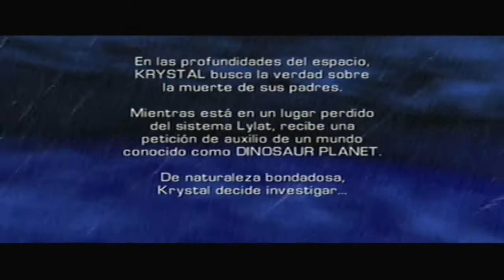Walkthrough - Star Fox Adventures - #1